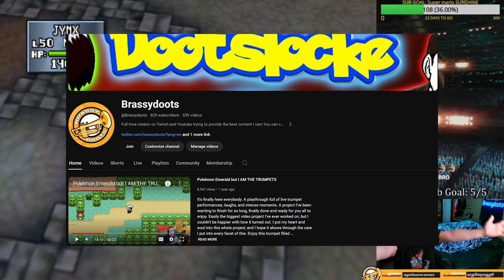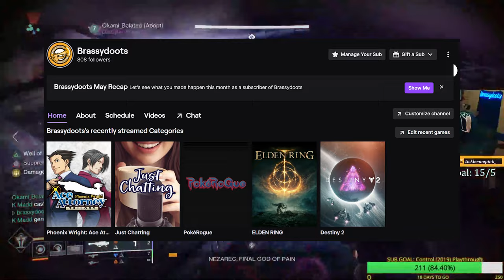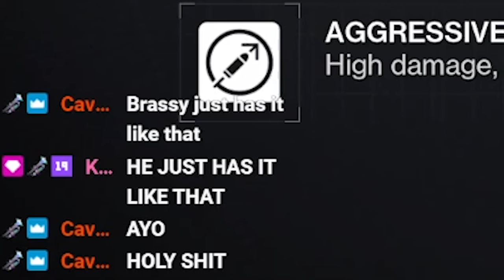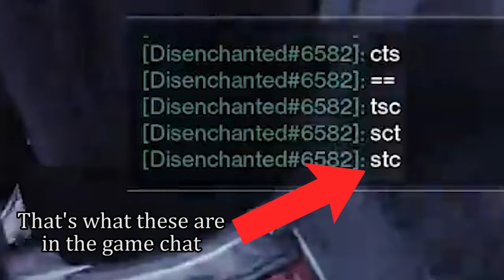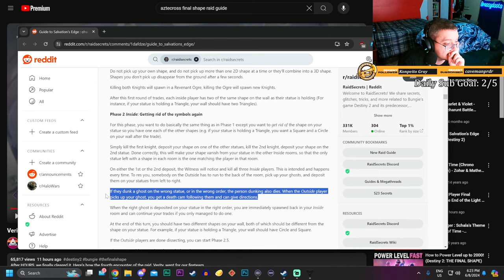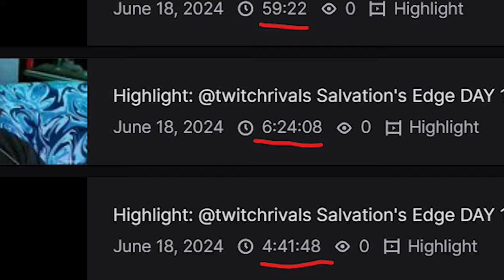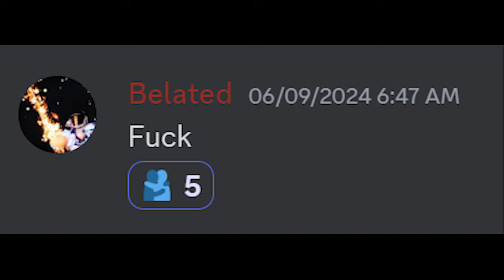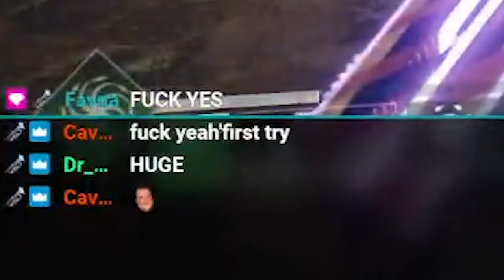How Contest Salvation's Edge Broke My Soul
The hardest raid race ever in Destiny. A team of dedicated grinders. No sleep. What could go wrong? This video is the culmination of not only weeks of editing, but months of prep and grinding to put our all out there and see what we could do in what ended up being the hardest raid race of all time. I hope you all enjoy the mix of voiceover and full clears here, I worked my butt off for this one and I think it shows. Destiny 2 is one of those games that just hits different when you're doing a challenge like this, and I'm proud of how it all came together. Enjoy everyone!